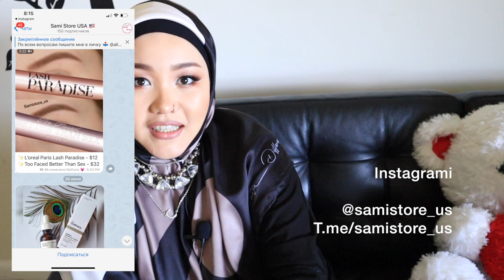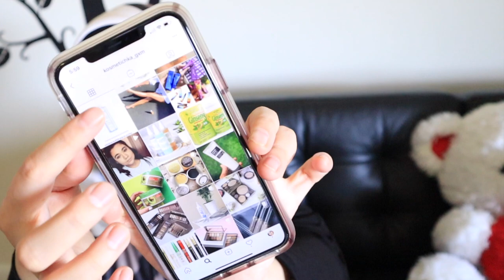o'zbekistondagilarga qayerdan kosmetika olishni maslahat bergan bo'lar edim?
HUSH         🤝         KELIBSIZ

                      📵  ВНИМАНИЯ       ⛔️         ХЕЙТЕРЫ 🚯